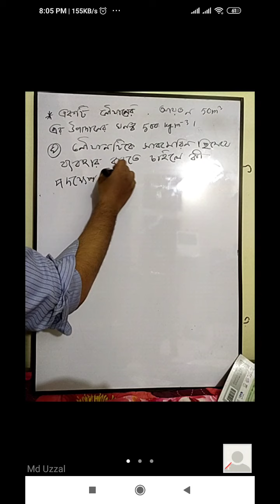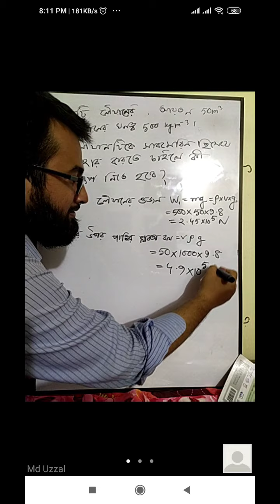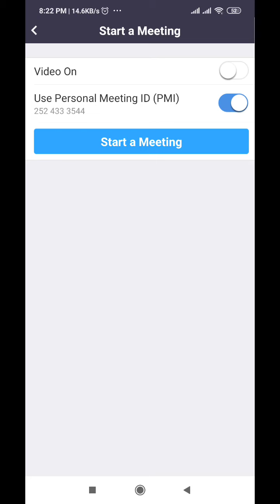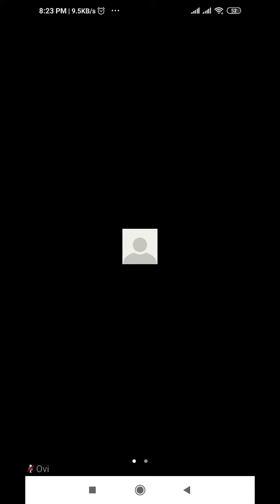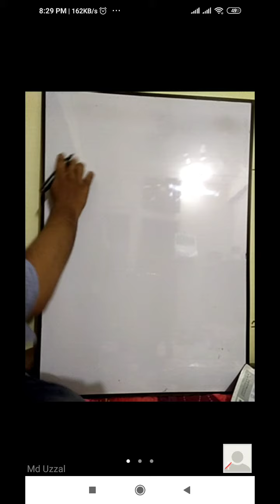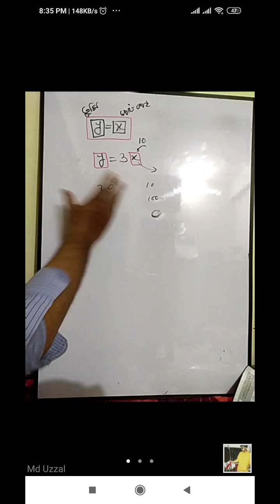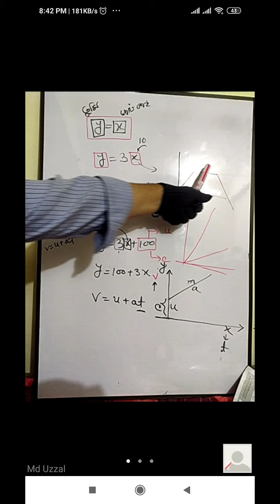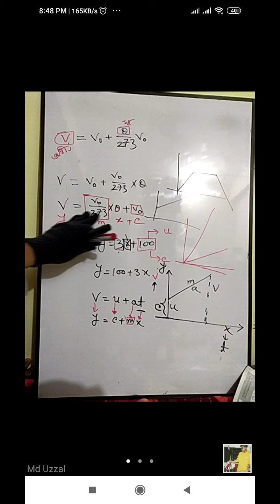Cls 10 ( পদার্থ - চাপ)